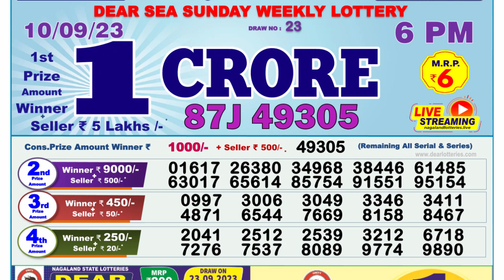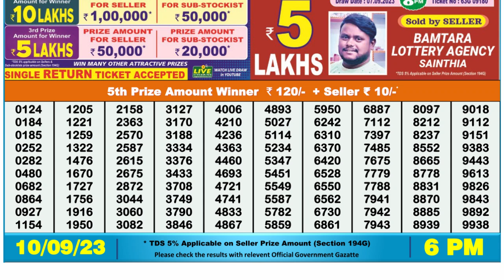Dear Lottery Sambad 6pm today 10.09.23 Nagaland State Lottery Result